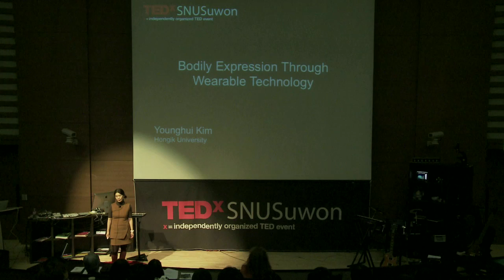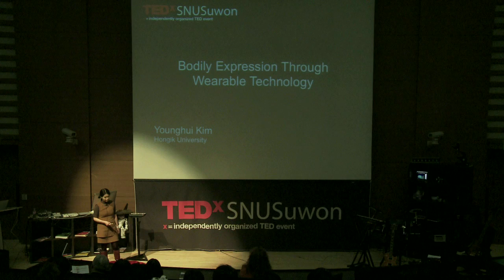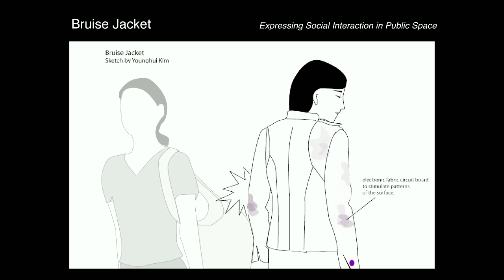Bodily expression through wearable technology: Younghui Kim at TEDxSNUSuwon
Did you think that wearable technology is just about bringing our current high-tech devices into the clothes we wear? Then let Younghui Kim, artist and professor, show you how much more is possible when technology becomes wearable. Wearable technology is not about bringing the computer and smart phone as we know them today into our sweaters and trousers, but about enabling entirely new forms of communication and other forms of expression by distributing various types of modern technology, traditionally hard, cold and distinctly external from our bodies, into the soft fabrics that we wear closest to our skin and that follow our every movement.  You will not type on a keyboard integrated in your jacket sleeve to control this technology, instead it will use your natural body movements, as well as the environment in which you find yourself throughout the course of the day, as means of new forms of data input as well as output.  Younghui gives several inspiring examples of how an open mindset creates unexpected possibilities through the convergence between art, clothing design and technology. Extrapolating, she concludes that only our imagination limits what can be done in wearable technology.

여러분들은 웨어러블 테크놀로지가 단지 최첨단 디바이스들을 우리가 입는 옷에 장착하는 것이라고 생각하셨나요?  그렇다면 아티스트이자 교수인 김영희가 컴퓨터나 최첨단 기술이 웨어러블로 우리 몸에 착용가능해졌을 때 얼마나 많은 것들이 가능한지 보여줄 것 입니다.  웨어러블테크놀로지는 우리가 알고있는 컴퓨터나 스마트폰을 스웨터나 바지로 가지와서 키보드 입력을 하면서 단말기처럼 사용하는 것 보다는, 우리들의 습관에 따른 몸의 움직임과 행동, 열, 습도, 심장박동과 같은 바이오 신호, 또한 우리가 속해있는 주위환경에 대한 정보를 새로운 형태의 커뮤니케이션과 표현법으로 이용하는 것입니다.  이에 대해 김영희 교수는 열려있는 사고를 통해 예술과 의상디자인, 테크놀로지의 융합으로 만든 흥미로운 작품 예제들을 통해 새로운 가능성을 보여주고자 한다.  그는 우리가 상상하는 만큼 웨어러블테크놀로지분야의 가능성은 크게 열린다고 말한다.